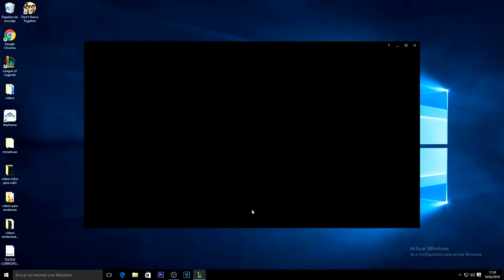RANKED DIAMANTE 2 - SORAKA, VUELVE LA RUTINA OTRA VEZ